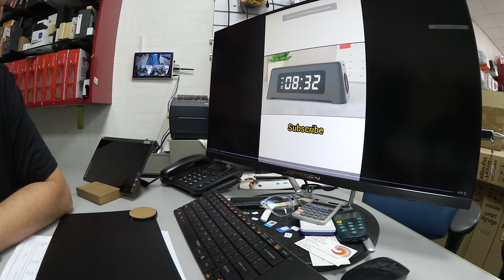Viatel New 4-In-1 Wireless Charger LED Indicator Wireless Charging Alarm Clock For Samsung iPhone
Viatel New 4-In-1 Wireless Charger LED Indicator Wireless Charging Alarm Clock For Samsung iPhone 12 Pro Max Mini/Air Pod/Watch - Black